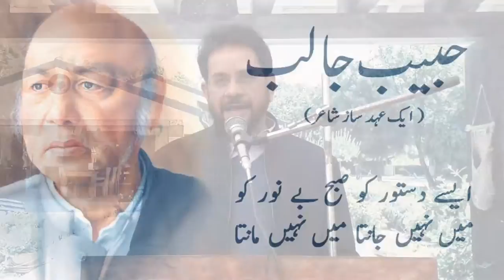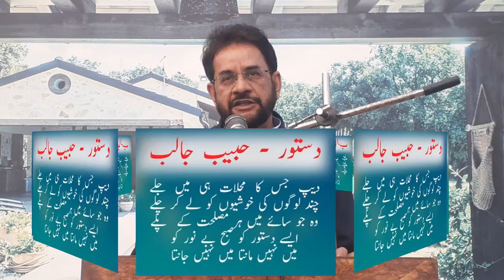Poetry of Habib Jalib by Muhammad Saleem!